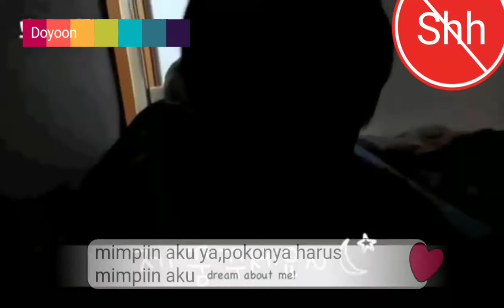IMAGINE|SEVENTEEN DOYOON AS YOUR BOYFRIEND (INDO SUB)